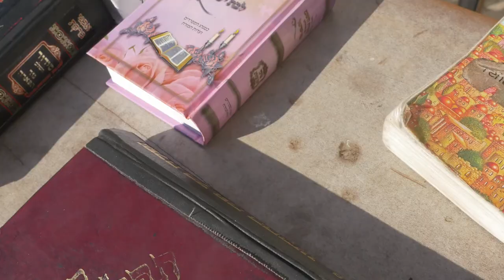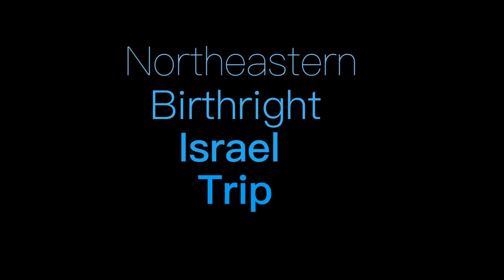Northeastern Israel Birthright Trip